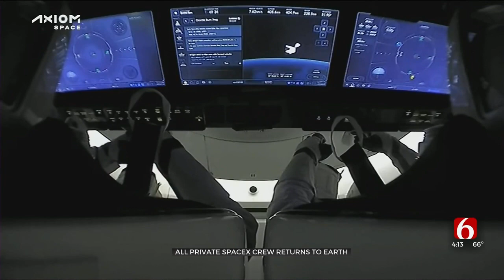All Private SpaceX Crew Returns To Earth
Three rich businessmen returned from the International Space Station with their astronaut escort Monday, wrapping up a pricey trip that marked NASA’s debut as a B&B host.